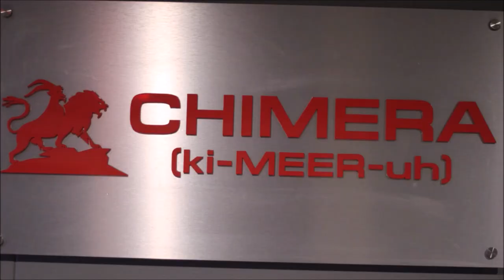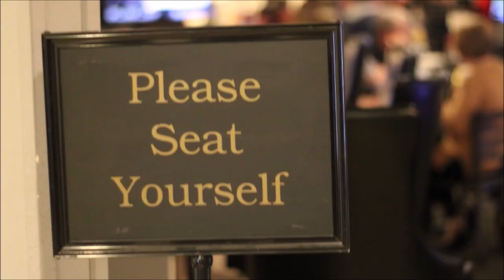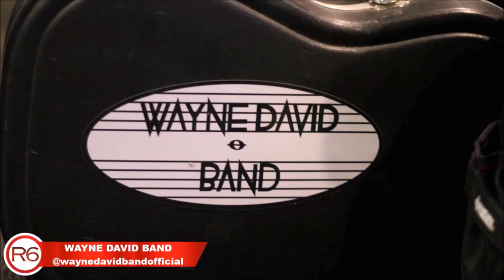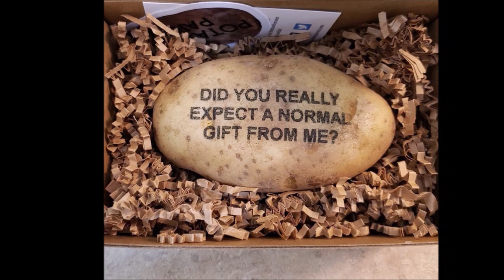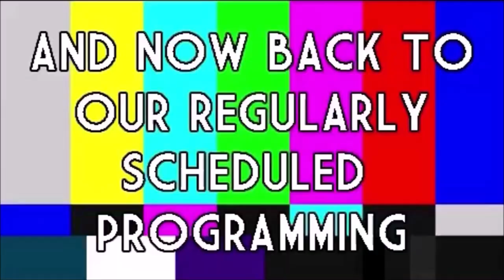ROOM 6 REVIEWS #243 - "Slice 19"! [SONGWRITER SHOWCASE]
Today we're hittin' the links at a new spot for a new Songwriter Showcase! This time, we're at Chimera Golf Club in Henderson, NV inside SLICE 19 Grill & Bar. Enjoy!

CASEY STICKLEY (@kcofse)
MARIAH CODY (@mariahisabellamarie)
LIAM & DYLAN (@liamanddylannn)
JEREMIAH CLAY NEAL (@claybyrd9)
WAYNE DAVID BAND (@waynedavidbandofficial)